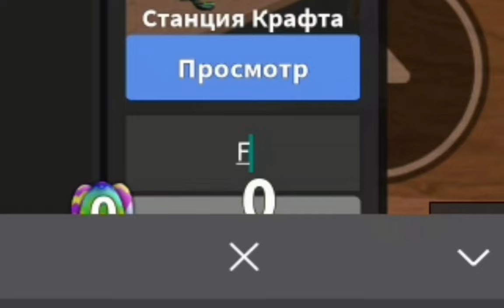КОДЫ НА НОЖИ 😳 БЕСПЛАТНО В РОБЛОКСЕ